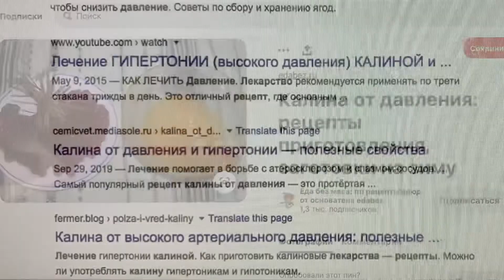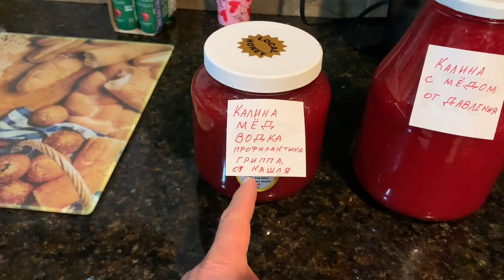Калина от давления: . Понижаем давление без врача, лечим простуду и повышаем иммунитет.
Калина от давления: рецепт приготовления от гипертонии. Понижаем давление без врача, попутно лечим простуду и повышаем иммунитет.
Калина красная – жизнь прекрасная. Недаром воспевают ее в песнях, ведь она не только красивая, но и невероятно вкусная  ягода. А вторая половина осени – сезон сбора урожая калины. И важно запастись яркими ягодами до следующего сезона, чтобы весь год использовать полезные свойства калины при гипертонии и баловать себя ароматными вареньями, насыщенными  чаями, зимними заготовками и лечебными настоями. — источник полезных рецептов без мяса, без дрожжей